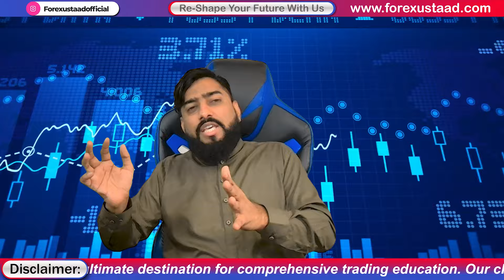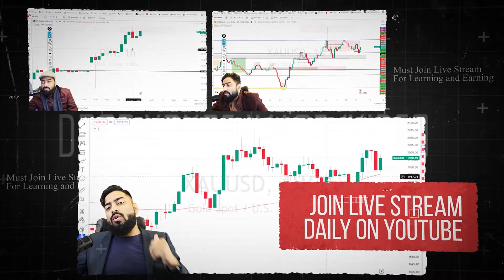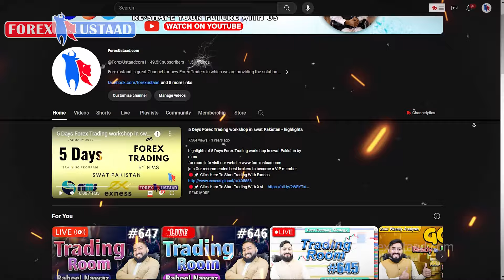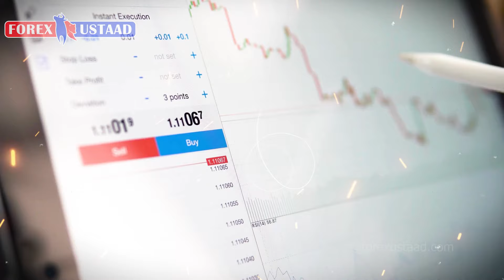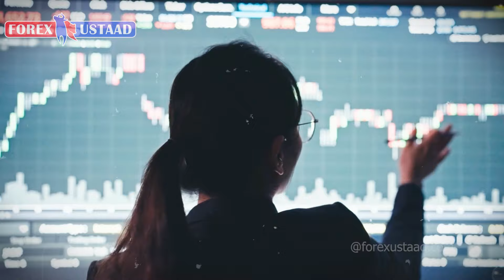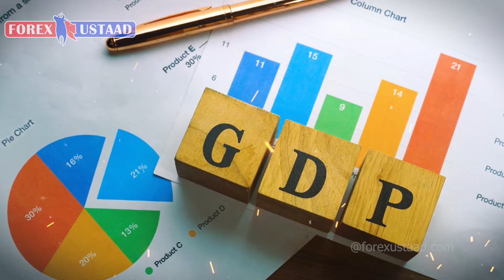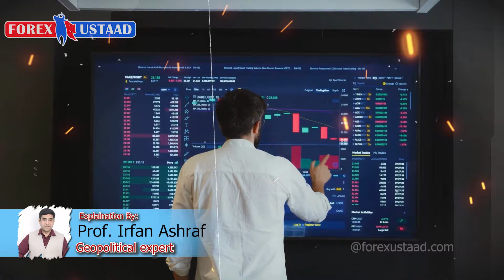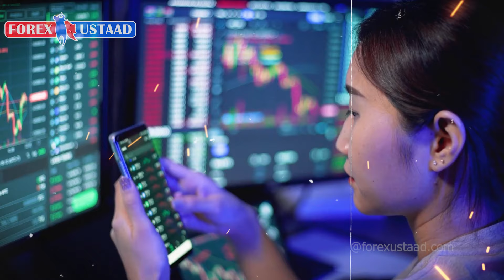How to Trade US Oil Using the SDG Technique | Supply, Demand & Geopolitical Tensions Explained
🌍 Trading US Oil Made Easy: Learn how to trade in US Oil (WTI) using the SDG Technique, which focuses on Supply, Demand, and Geopolitical Tensions to analyze market trends.

In this video, you’ll discover:

What is the SDG Technique? A powerful strategy for trading oil.
S for Supply: How oil supply affects price movements.
D for Demand: Factors driving oil demand globally.
G for Geopolitical Tensions: How global conflicts influence oil prices.
Step-by-step analysis of real market examples for better understanding.
How to use this strategy for profitable trades in the oil market.
This is a must-watch for anyone looking to master oil trading!